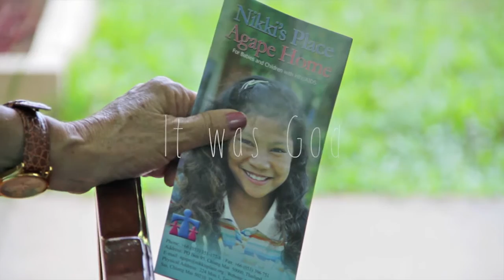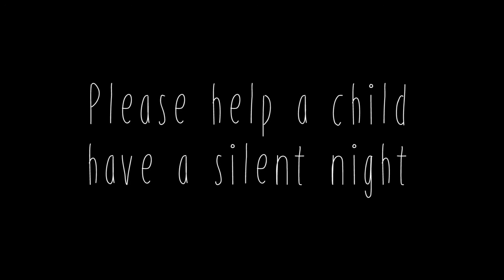My heart's outreach to Thailand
My heart's outreach to Thailand is:
1.  Hannah House - Our Home for 12 young women from the Hill Tribes to attend 4 years of Bible School or College.  Cost $150 per month per young woman.  Our Home provides shelter, food, scooters for their transportation and tuition and books for their education.  (We do have one young woman that has come out of prostitution and is serving at Agape House in caring for over 200 children that have Aids.  This is all volunteer service.)  We have already graduated 4 young women and they area serving at Refugee Camps and in their Villages as Teachers.
2.  My desire is to have funds so we can build bamboo houses in the Hill Tribe Villages.  This Tribal Christian family will disciple others.  Cost is $500.
3.  Rice for 250 refugee families: costs is $1000 a month.  These families are refugees from Burma (Myanmar).
4.  Outreach to the Prisons -- any amount is appreciated.  We give the men and women that attend Church services personal hygiene items, like tooth paste, soap, etc.  From this we have been able to baptise converts every month.
Above all, prayers are so powerful and I have seen God do the possible from impossibilities!
Send to: Christ Community Church attn: Esther Maston's Heart 4 Thailand  590 West Orange Ave, El Centro, CA  92243